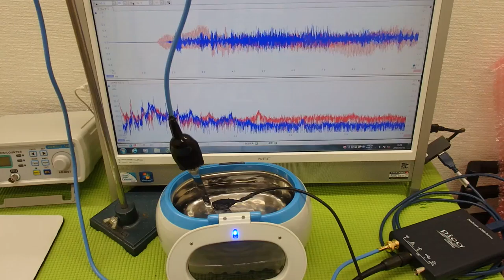音圧測定装置：超音波テスターを利用した実験動画 ultrasonic-labo